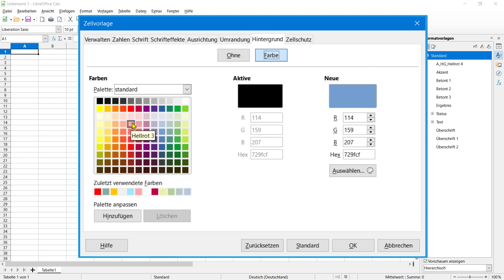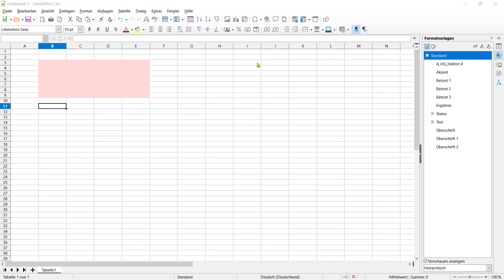Zellvorlagen in Calc - LibreOffice 7.2 (German/Deutsch)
Das Video zeigt, wie ″Zellvorlagen in Calc″ unter LibreOffice erstellt und angewendet werden können.